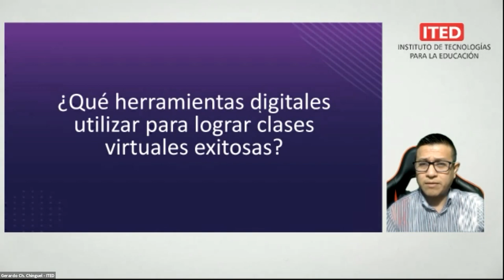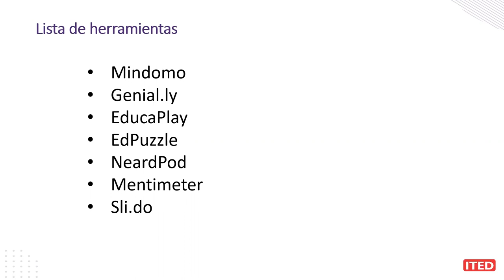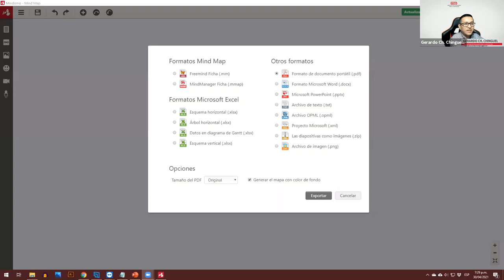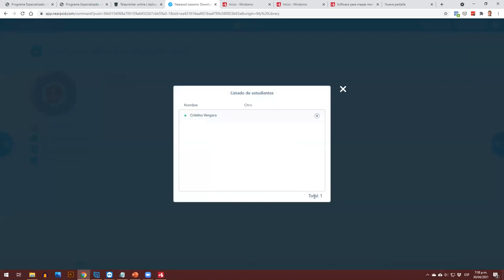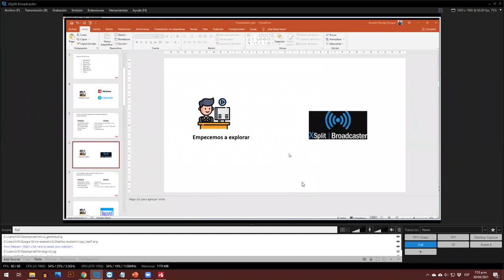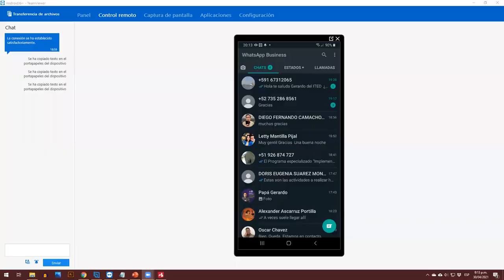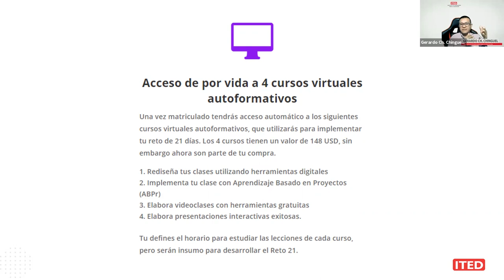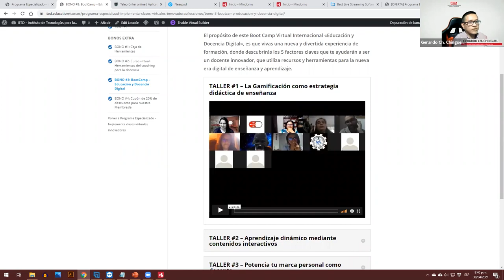Preguntas & Respuestas - Crea clases virtuales exitosas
En esta sesión de preguntas y respuestas, explicamos paso a paso cómo utilizar 4 herramientas digitales para crear clases virtuales exitosas.